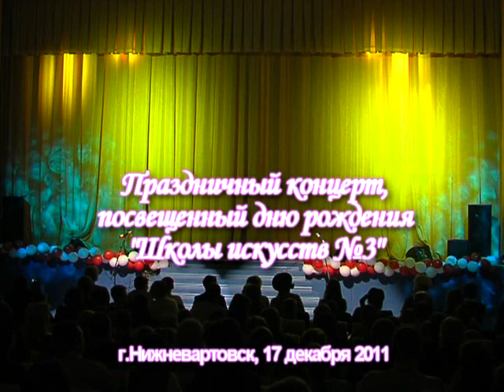Концерт в ДШИ №3 г.Нижневартовск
Музыкальной школе один год, а талантов полная сцена! Так и должно быть в творческой мастерской полной задумок и музыки! Вперед - к вершинам музыкального мастерства!